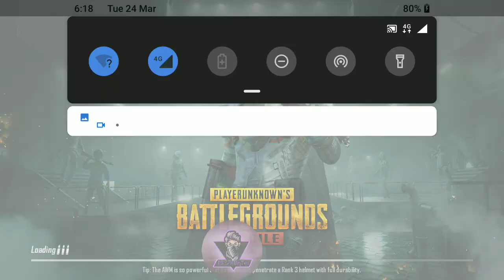Ds wassi vs Raptor Ash TDM M24